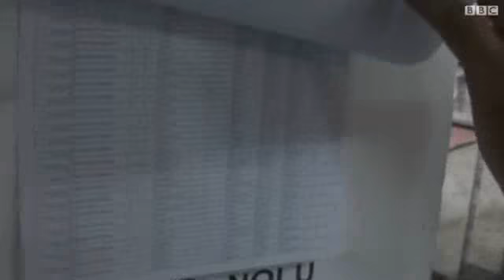الاتراك يتوجهون الى صناديق الاقتراع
قال رئيس الوزراء التركي رجب طيب أردوغان إنه يأمل في أن تعزز نتائج الانتخابات التشريعية التي تشهدها بلاده اليوم السلام والحقوق الأساسية في تركيا.